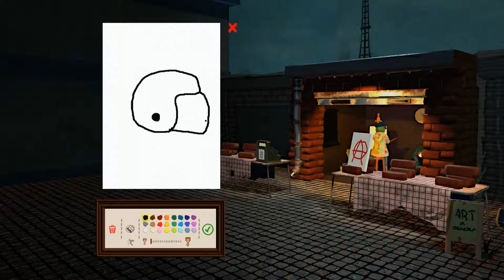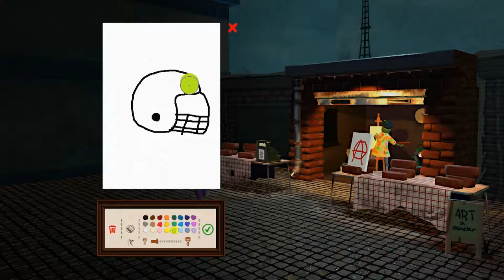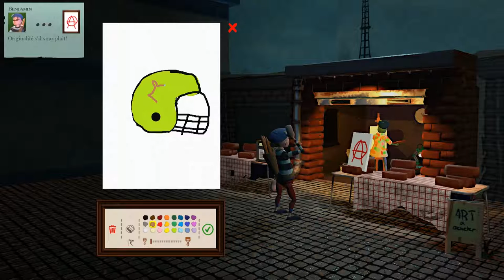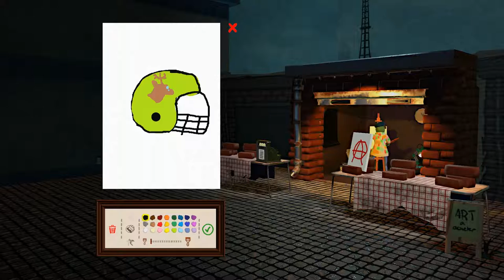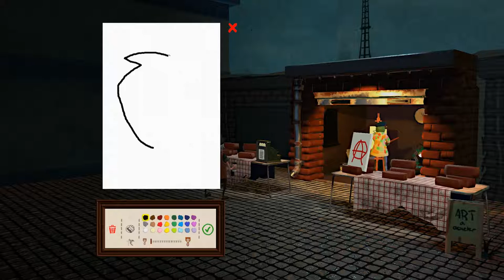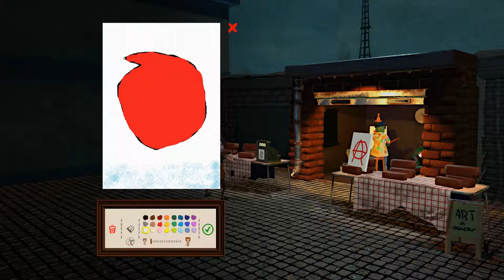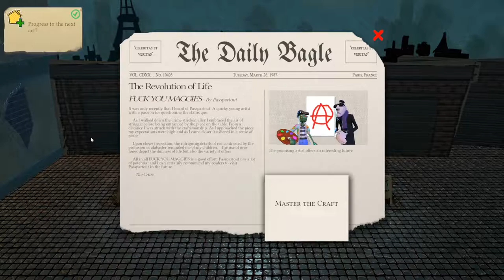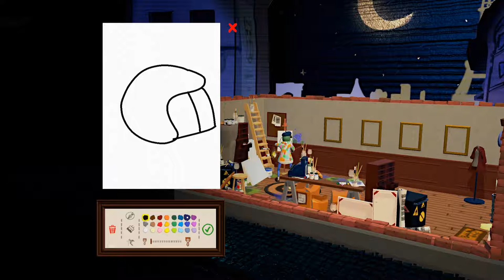Passportout my childhood - Part 4 [murderous muse]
Join me as I traverse my childhood doodles to see if I should have become an artist.  Sit back as I tell and show you childhood story time.  Today I listen to my muse. It's narcoleptic.

THE GAME: Even you can become a great artist! Wrestle subjectivity as you attempt to sell your art to rude customers in order to progress in this confusing art scene. The only thing threatening you is your expensive wine and baguette addiction! Will your art end up in the Louvre or on your parents' fridge?